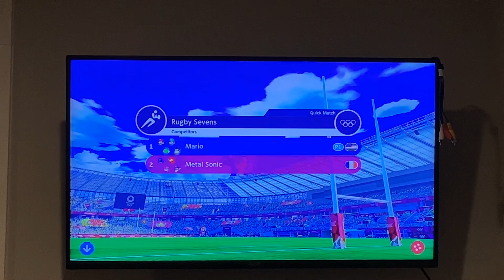The Mario & Sonic Super Bowl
Lemmy Piranha Plant Link Kirby Pikachu Squirtle Bulbasaur Charmander Pac-Man Mega Man Batman Stay Puft E.T. Robin and Darkwing Duck Watch Mario & Sonic and There Friends Compete in The Super Bowl